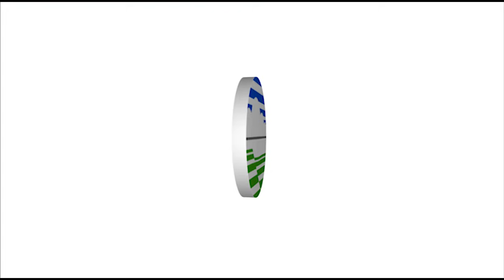Prakiraan Cuaca Esok Hari, Rabu, 21 April 2021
Berikut disampaikan tayangan update prakiraan cuaca untuk esok hari, Rabu, 21 April 2021